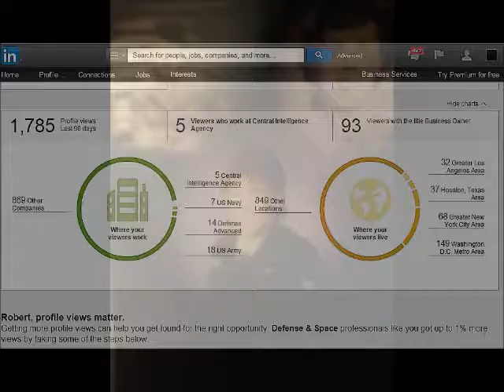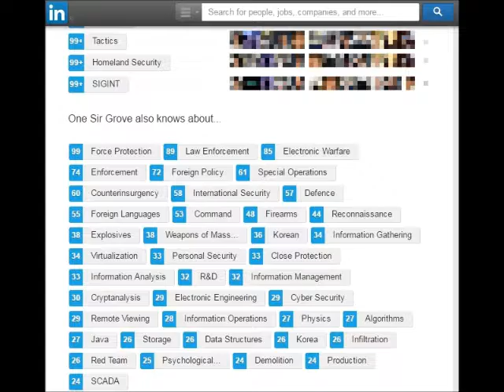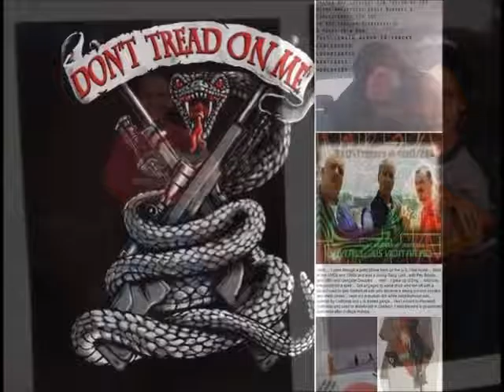Chief Rap Scientist One Sir Grove Rhyme Traveler Classic Rockin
Remote Viewing